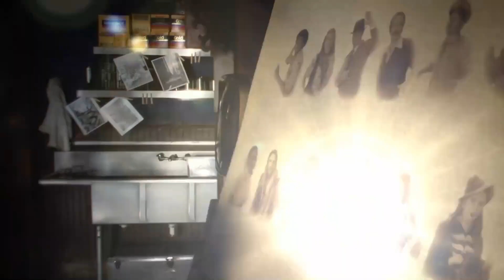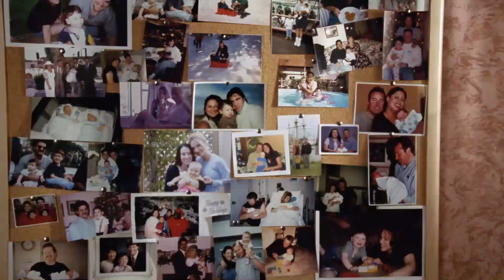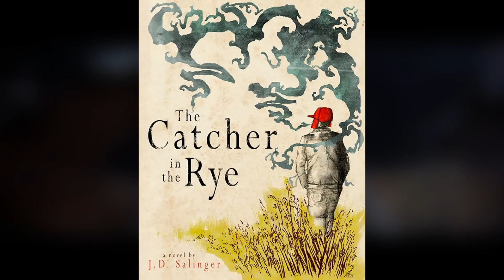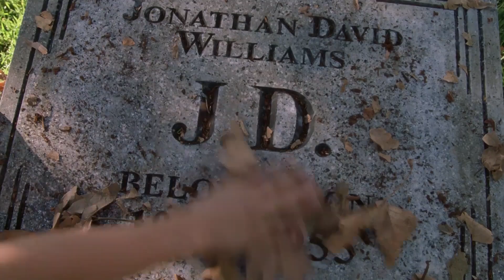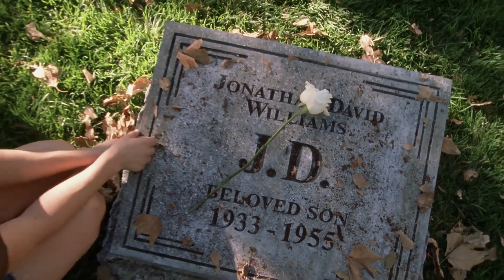Charmed | Anatomy of an Episode | The Lost Picture Show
THE SHALLOW OCEAN - an all ages fantasy novel written by yours truly is now available for Kindle and paperback on Amazon:

ANATOMY OF AN EPISODE:
Examining the best Charmed episodes and what makes them great

A future whitelighter who went missing in 1955 resurfaces to allow Paige some bonding time with Sam, and a star crossed romance with Billie

@bobbyiceman - IG, TikTok and Twitter